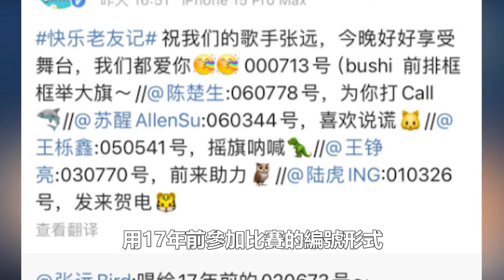芒果臺神操作，《老友記2》從萬人罵到全網誇，嘉賓僅3招逆襲觀眾笑哭？數個超能力#張信哲#陳楚生#張遠